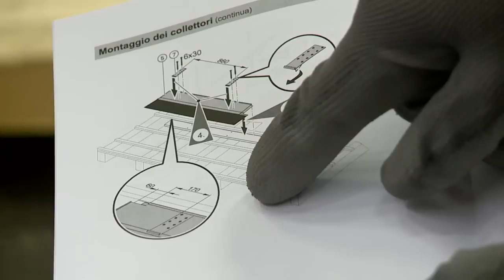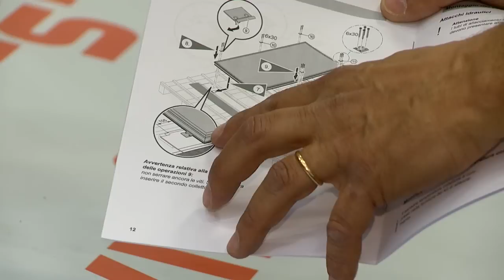Installazione pannello solare Vitosol 200 di Viessmann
Come installare in  modo estremamente facile nell'integrazione a tetto il nuovo pannello solare piano Vitosol 200 di Viessmann.